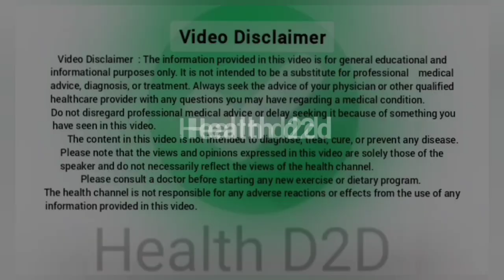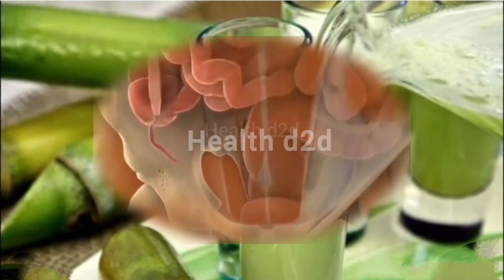Amazing Health Benefits of Sugarcane Juice You Didn’t Know! 🍹🧃sehat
Amazing Health Benefits of Sugarcane Juice You Didn’t Know!
Discover the amazing health benefits of sugarcane juice! From boosting digestion and hydration to improving skin health and immunity, sugarcane juice is a powerhouse of nutrients. Learn why you should make it a part of your daily diet for natural wellness and energy.

Finally, if you find the post informative, please share it on social media, so that this information can reach other people through you.

Why You Should Drink Sugarcane Juice Every Day! 💧
Top 5 Reasons to Add Sugarcane Juice to Your Diet 🌱
Sugarcane Juice Benefits for Skin, Hair & Health!
Boost Your Immunity Naturally with Sugarcane Juice! 🛡️
Is Sugarcane Juice the Ultimate Summer Drink? Find Out!
Why Sugarcane Juice is Great for Digestion & Hydration!
Can Sugarcane Juice Help with Weight Loss? Here’s the Truth!
Refreshing & Healthy! Surprising Benefits of Sugarcane Juice!
Sugarcane Juice Benefits: What Happens When You Drink It Daily?

                               The information provided in this video is for general educational and informational purposes only. It is not intended to be a substitute for professional medical advice, diagnosis, or treatment. Always seek the advice of your physician or other qualified healthcare provider with any questions you may have regarding a medical condition. Do not disregard professional medical advice or delay seeking it because of something you have seen in this video. The content in this video is not intended to diagnose, treat, cure, or prevent any disease. Please note that the views and opinions expressed in this video are solely those of the speaker and do not necessarily reflect the views of the health channel. Please consult a doctor before starting any new exercise or dietary program. The health channel is not responsible for any adverse reactions or effects from the use of any information provided in this video.

About Us:
                 Welcome to Health D2D!
Your one-stop destination for all things health and wellness!
At Health D2D, we're passionate about empowering you with knowledge and inspiration to take control of your health. Our mission is to provide accurate, reliable, and engaging content on various health topics, from fitness and nutrition to mental well-being and self-care.